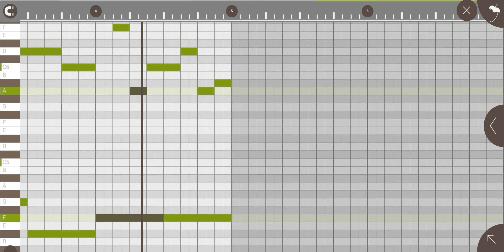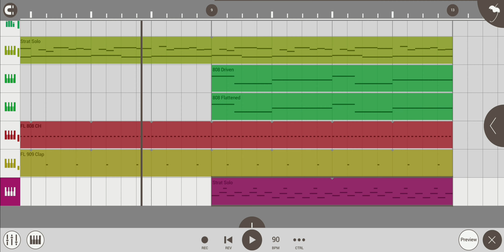How to Make Hate The Other Side by Juice WRLD ft Marshmello, Polo G & Kid Laroi in FL Studio Mobile.